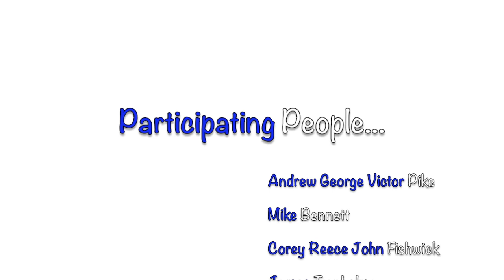The Dut Tapes #8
Keeping it real with the Sony VX. Skateboarding from Hartlepool and around the North East of England.